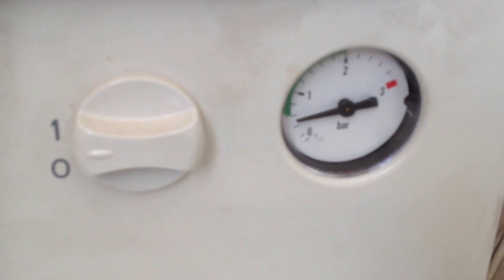Vailant PRV Discharging with noice - plumber Barnet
Pressure release valve opens and start relesing water while the pressure is not even 1 bar. Hang on.. the looks can be sometimes deceaving...I suspect the pressure gauge is faulty or as equvally responsible..IF the gauge shows the wrong pressure..and if the system pressure is over 3 bar.. who can blame the PRV...? This Boiler was repaired by UniC UK Plumbers. .

If you have Similar problem call UniC UK to arrange your boiler to be repaired.